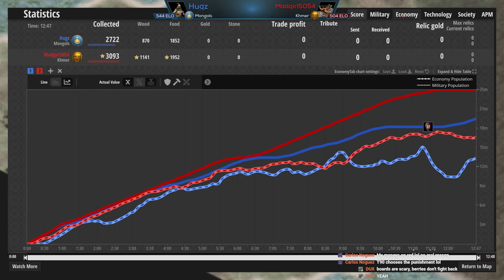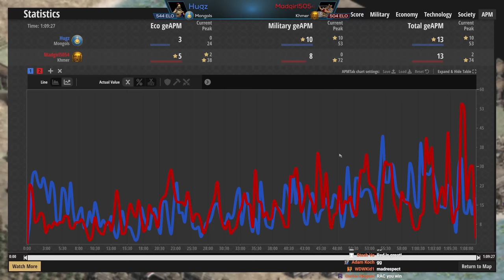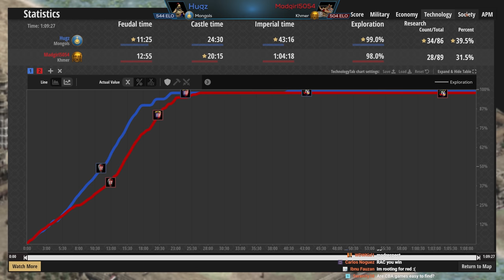Garrisoning is Useful (Low Elo Legends)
It's important to protect your empire for ages!